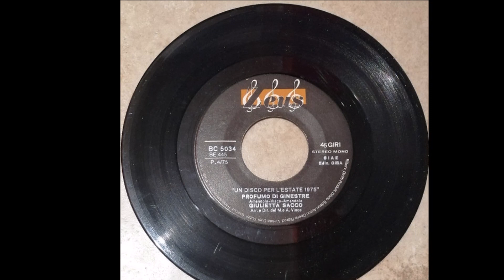Profumo Di Ginestre - Giulietta Sacco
Amendola - Visco 1975